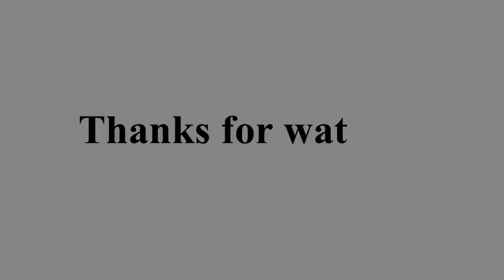How To Make A Ford Vintage Car [Time-lapse]